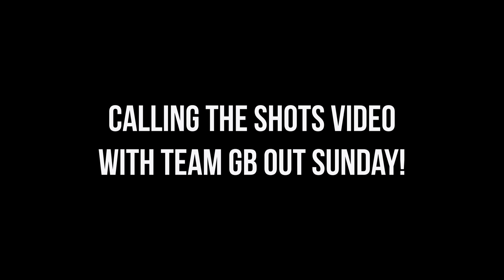Finding new lines at ADRENALINE ALLEY!